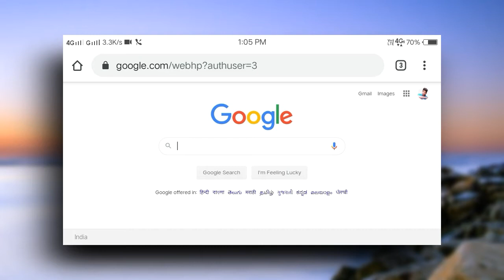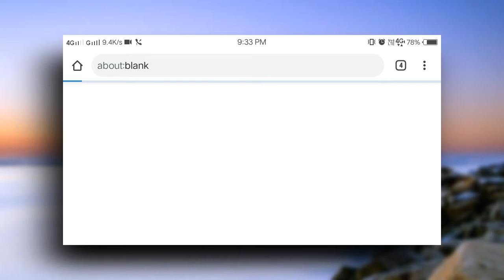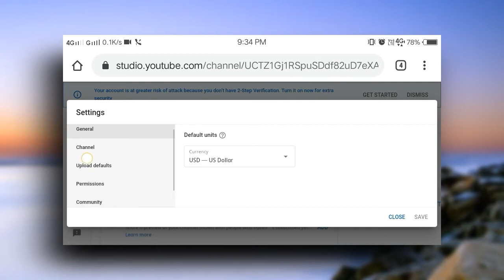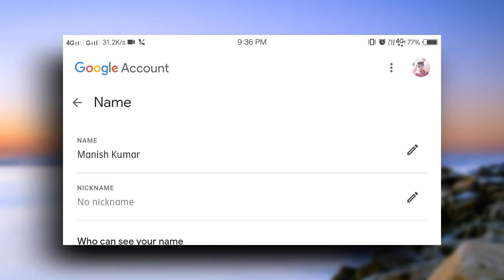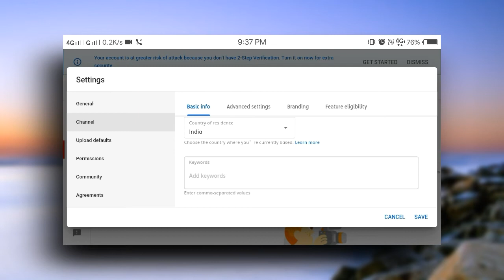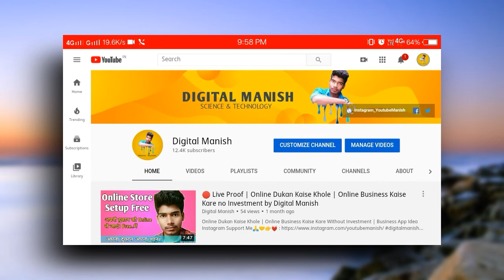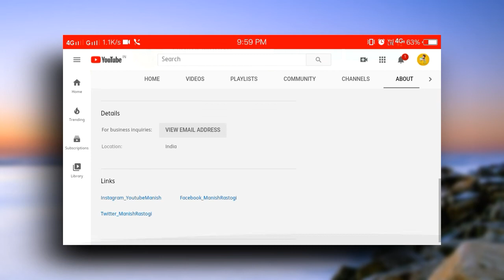How to Create Youtube Channel in Mobile Youtube Seo Channel Kaise Banaye mobile se by Digital Manish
How to Create Youtube Channel in Mobile With Full Youtube Seo | Youtube Channel Kaise Banaye mobile se by Digital Manish

Time Laps:

00:00 rank youtube channel video Intro
01:13 youtube channel kaise banaye apne mobile se
3:03 youtube full seo setup
7:54 recommend importanta video for youtubers